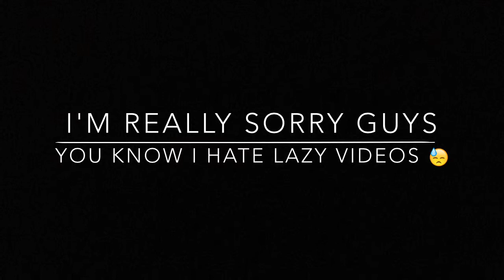-Sings Team America Theme Song-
Again I'm sorry for the short blog guys...I'm gonna go sleep now...